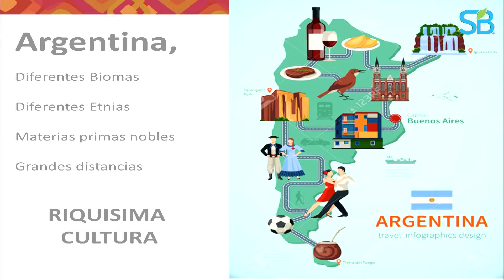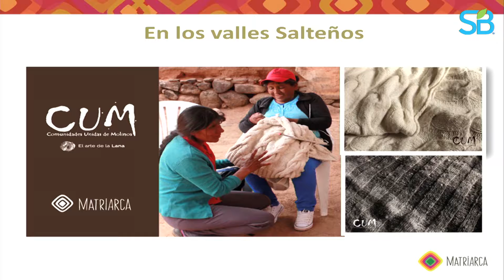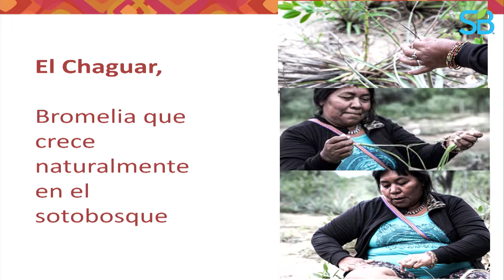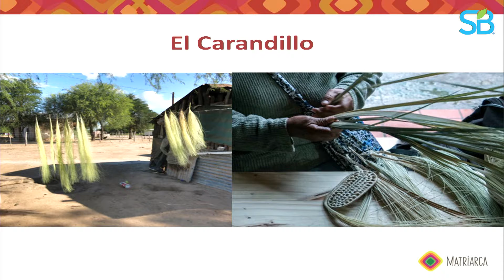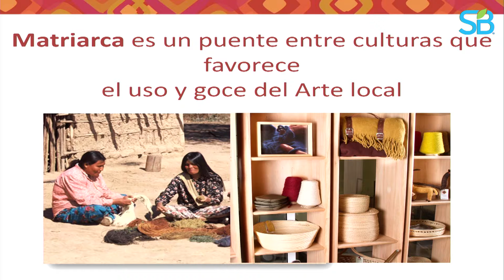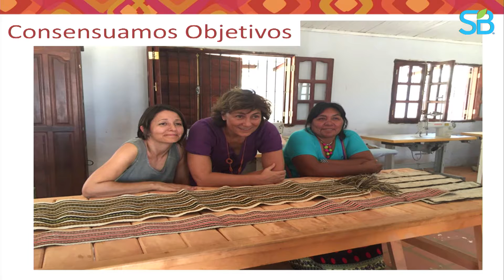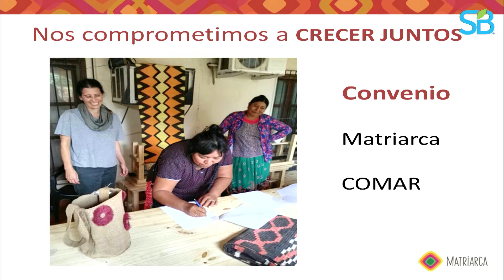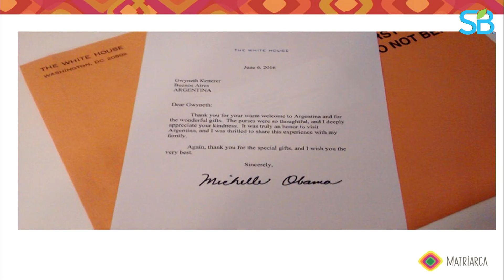Case Talk | Matriarca | Economía del Encuentro: Acercando el valor cultural al mercado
SB-INFOCUS
THE GOOD ECONOMY

Luisa Weber - Matriarca
Nuestro país cuenta con una gran riqueza de arte nativo que viene transmitiéndose de generación en generación, desde hace muchísimos años. Sin embargo, existen grandes limitaciones a la hora de intentar introducir estos valores culturales en una red de producción que permita su comercialización de una manera sustentable para los diversos colectivos en las áreas rurales. Matriarca nace como una respuesta a esta limitación, a través del desarrollo de canales de comercialización y el trabajo conjunto con una extensa red de articuladores en el territorio y con la misión de que nuestra cultura esté siempre de moda.

Facebook | Sustainable Brands Buenos Aires
LindedIn  | Sustainable Brands Buenos Aires